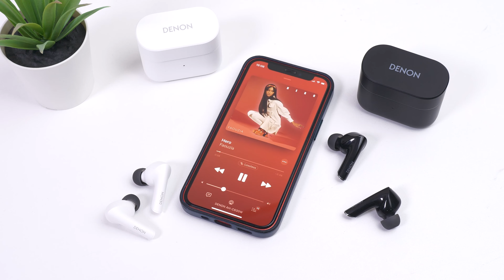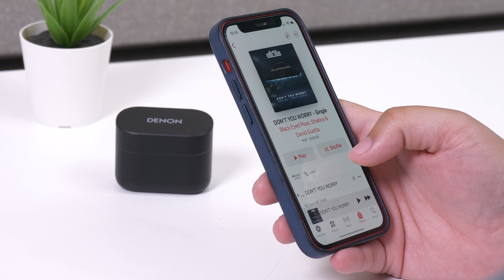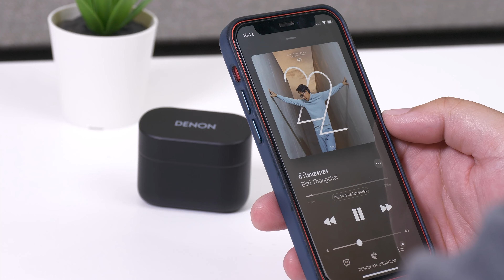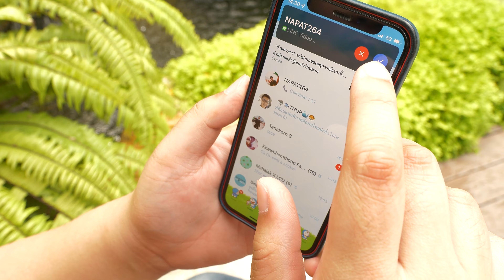รีวิว Denon AH-C830NCW และ AH-C630W หูฟัง True Wireless คุ้มค่า คุ้มราคา ตัดเสียงรบกวนได้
รีวิว Denon AH-C830NCW และ Denon AH-C630W หูฟัง True Wireless 2 รุ่นแรกของแบรนด์เครื่องเสียงชื่อดังจากประเทศญี่ปุ่น เสียงดี มีดีไซน์ที่สวยงามทันสมัย ขนาดเล็กกะทัดรัดพกพาง่าย คุ้มค่า คุ้มราคา แถมในรุ่นใหญ่อย่าง Denon AH-C830NCW ยังมาพร้อมระบบตัดเสียงรบกวนภายนอก Active Noise Cancelling อีกด้วย จะมีอะไรที่น่าสนใจอีกบ้าง มาดูในรีวิวกัน

Denon AH-C830NCW  ราคา 4,590.-
Denon AH-C630W ราคา 2,990.-

Line : @lcdtvthailand (มี @ ด้วย)